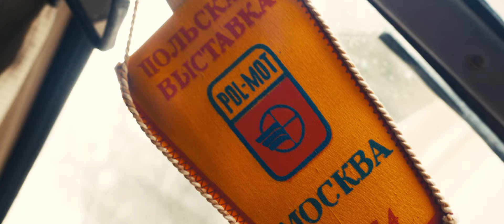Clockwork Times 30.03.2024 - Ярославль (Djao Da)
Fan Video from Dan Malov
Live in Yaroslavl - Djao Da Club